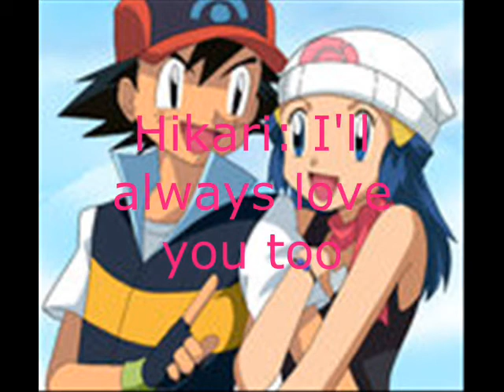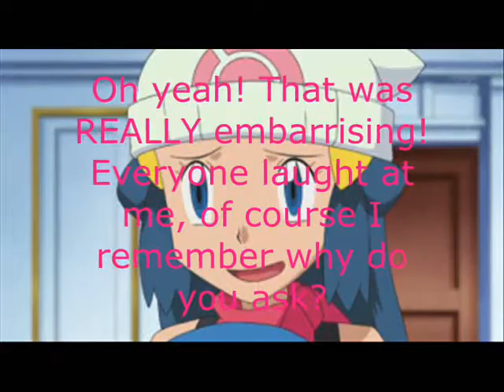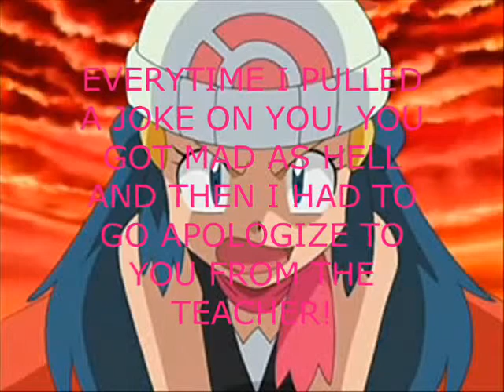It's my life! ~IkariXPearl~Part 5 - I'll always love you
Of course, I wouldn't dear forget about you guys!! Here it is, I'll hope you like it.